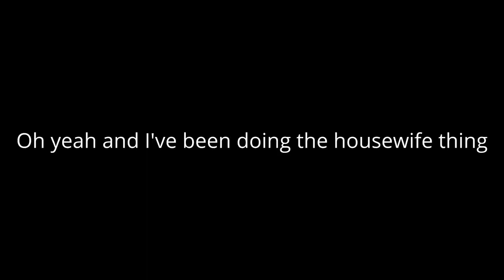Update for Subscribers: My Chronic Health Issues + My Channel's Future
To my loyal subscribers: I wanted to give you a view behind the scenes by explaining the chronic health issues that are affecting my ability to upload consistently at the moment. I also share the questions I've been asking myself about my channel lately. Please let me know if there are any topics that interest you, whether new or continuing ongoing series. I appreciate you all, and thank you for your patience! I'll post more content soon.